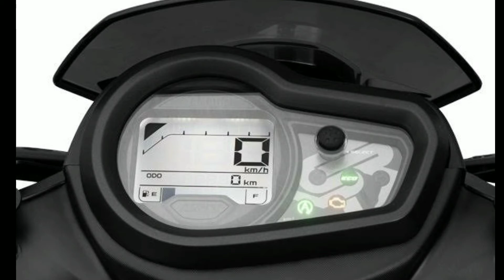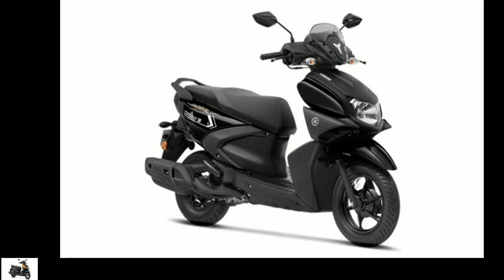Yamaha Ray ZR 125 Fi Bs6 model | full review | price and features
This video is about new Yamaha Ray ZR Bs6 know about it's price and new features and major changes